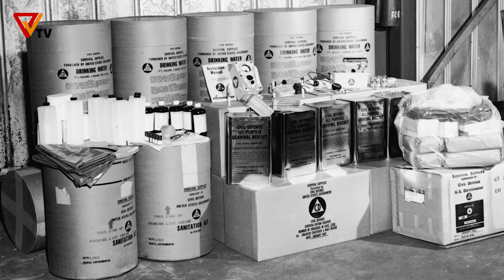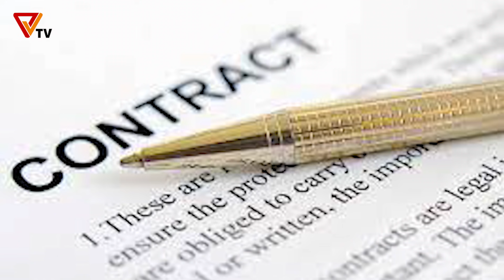Safety in Crisis : 4 (September 14/2021)